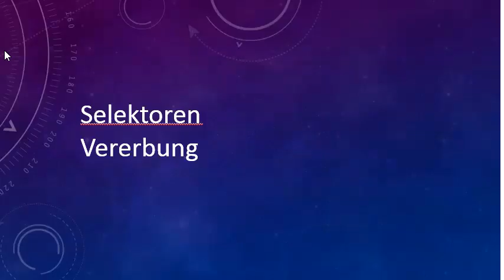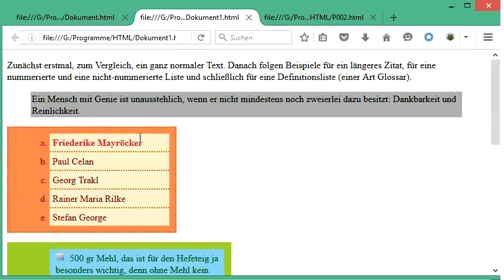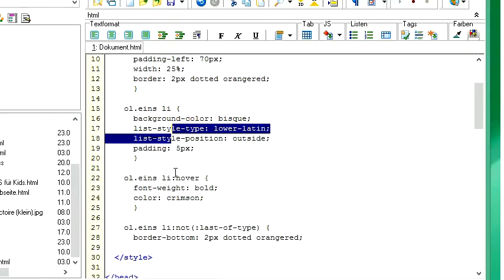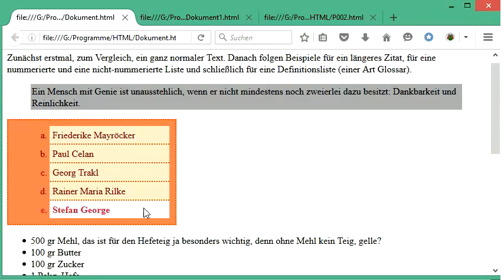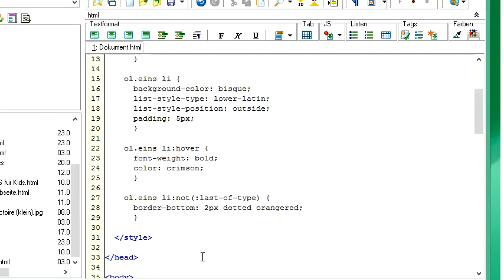056 HTML und CSS: einzelne Listenelemente über Pseudoelemente ansteuern